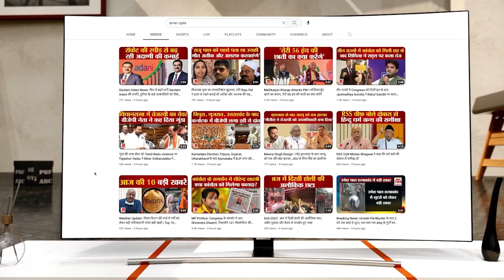PM Justin Trudeau: Jody Thomas निकाल सकती है PM Trudeau की हेकड़ी। Khalistani।Hardeep Singh Nijjar